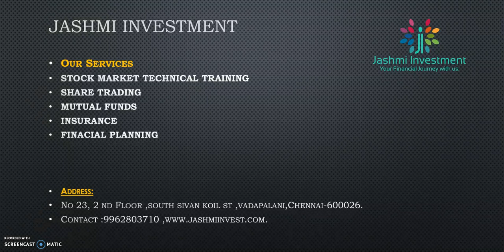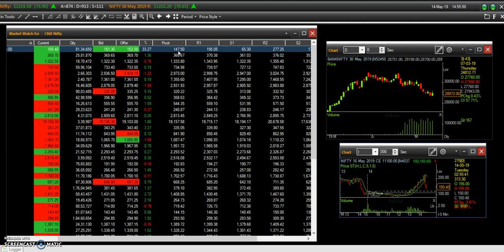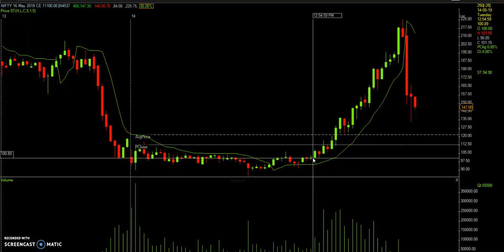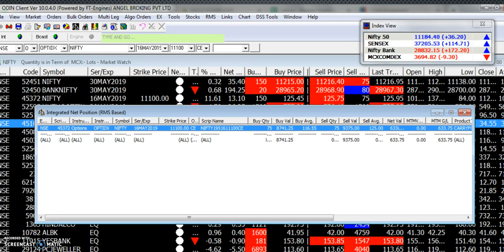Earn 5% Profit -Intraday Strategy - Today Trade -14/05/2019